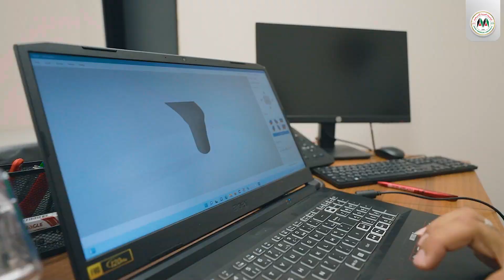نجدد الأمل ونرسم البسمة - مركز الأطراف الصناعية والأجهزة المساعدة الجامعة العربية الامريكية